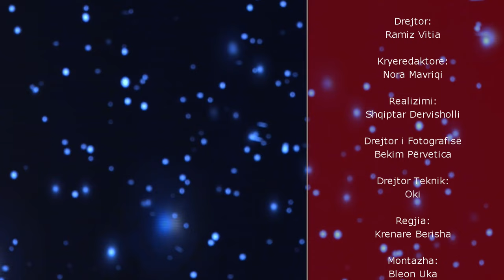Fjalë shpirti: Jetimi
Producent: Visar Vitia
Interpretimi: Basri Lushtaku - Aktorë
Teksti: Kreshnik Avdiu